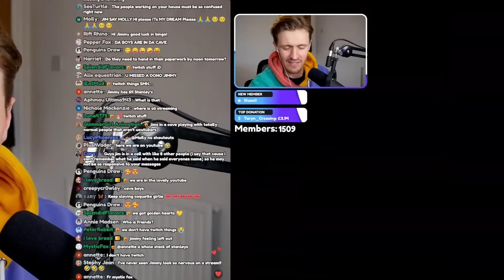Solidarity Plays MINECRAFT BINGO w/ FRIENDS!!